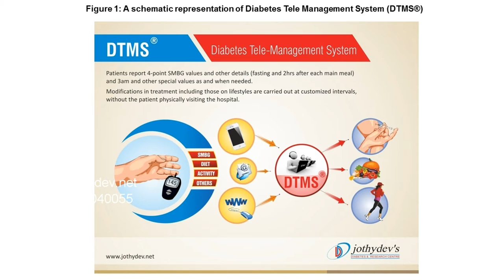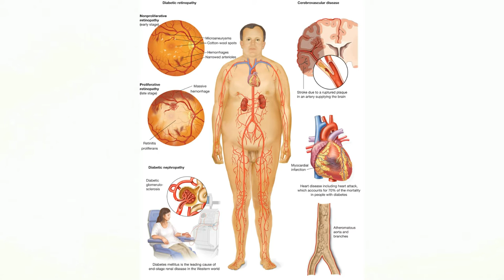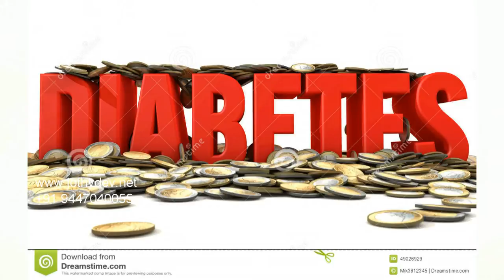Diabetes and Gulf Malayalees:Challenges and Solutions(Malayalam Video)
There are a good majority of Keralites working in the Middle East.
Unfortunately the prevalence of diabetes is very high among Malayalees in the Gulf countries. This video by Dr.Jothydev narrates the challenges and possible solutions for successful treatment of diabetes among those who are away from dear and near ones.